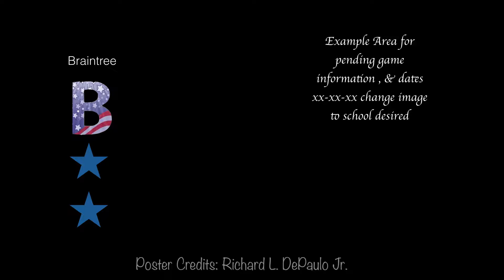BaseBall Side Bar change "B" + Silhouets - thayer etc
Length - 27 Seconds ---School baseball scores dates updates- etc - [ rough draft ] - of videography title transitions - for trial training purposes only - rough drafts.